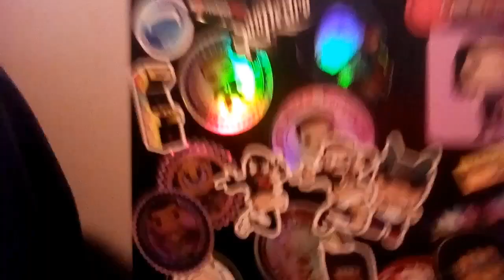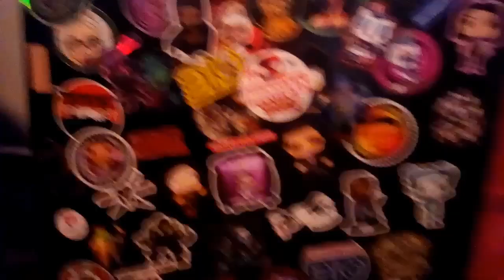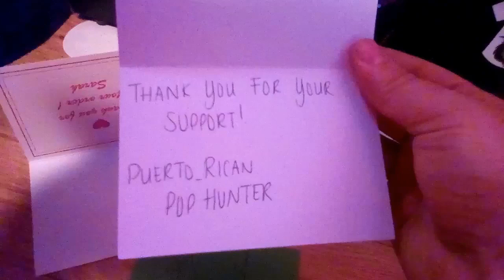My Full 2020 STICKER COLLECTION!!!! (100+)